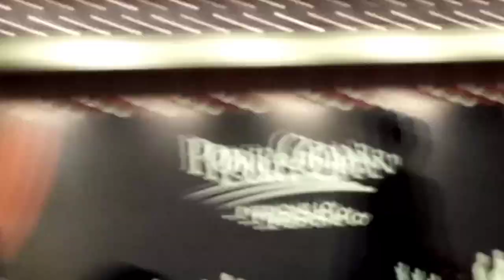THE FIERY GLOW OF THE NIGHT WITH FIRE BALL🔥🎭 DANCE🕺 AT PORT GRAND KARACHI ❤️🫶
I hope you people like this Vlog ❤️🫶

CONCERT AT PORT GRAND KARACHI 🔥🎭🕺 CONCERT 🎵 MUSIC | FOOD 🍲  | Part 1 | Shahzad Ahmed